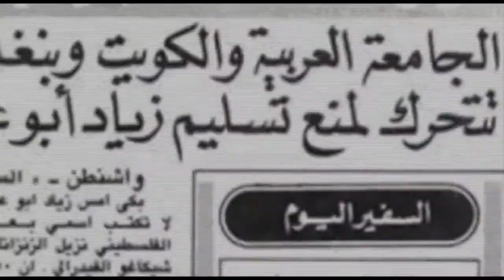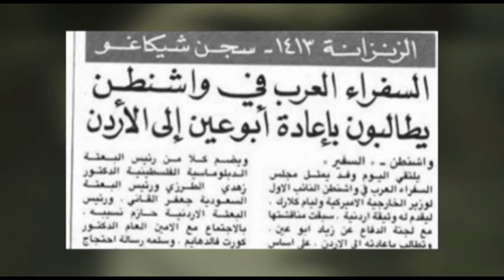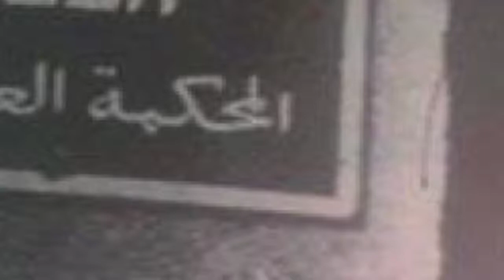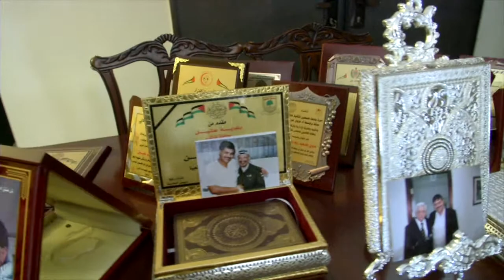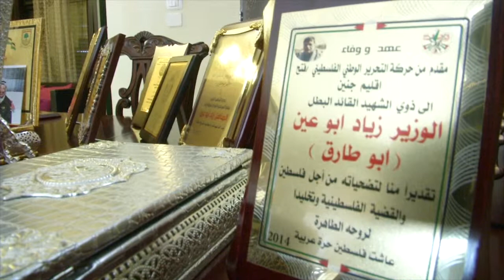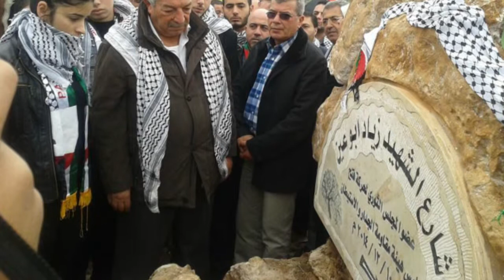Ziad Abu Ein | Short Film| 2015